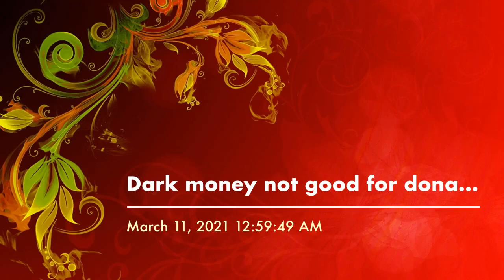Dark money not good for donations on video games & LIVESTREAMS